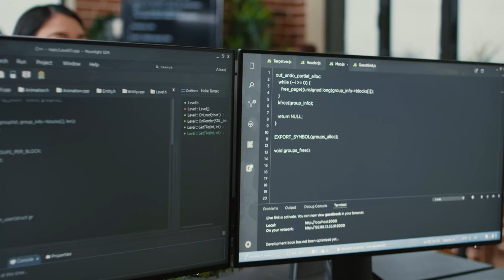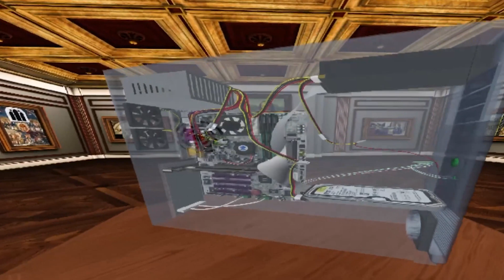Cybersecurity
MCC’s Cybersecurity program incorporates hands-on training, Virtual Reality, Comp TIA certifications and expert instruction, preparing grads for a growing, high-demand field.